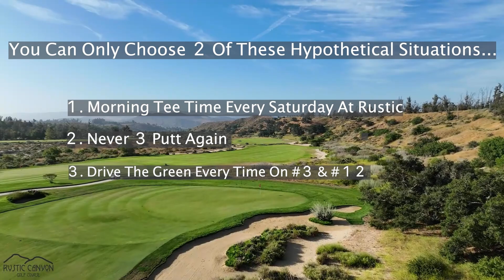You have some choices to make...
You can only choose 2…..choose wisely and let us know which ones in the comments…